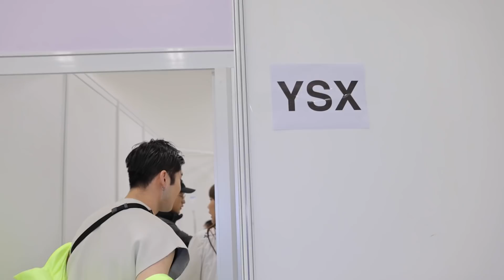给虞书欣准备生日惊喜，结果准备了一个寂寞？？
前几天准备和摄影师Gabrielle 给虞书欣准备一个超级大的生日惊喜，没想到这个美丽女人这么聪明，把我们的计划连连打断，我们完全准备了寂寞

💅虞书欣首度公开“故事感”拍照技巧，超级简单！
💅如果不做明星，最想做的职业是？？

💅自曝因为衣服太丑，被妈妈疯狂嫌弃？？？
💅斥巨资在红毯雇水军，疯狂喊麦附带高清小视频？？